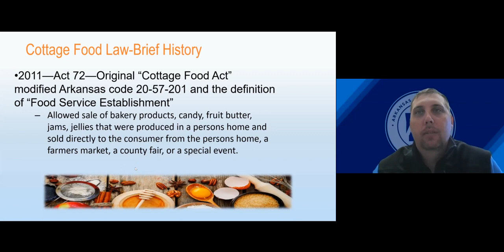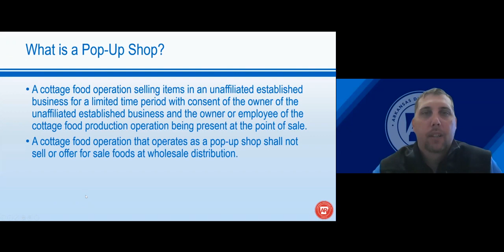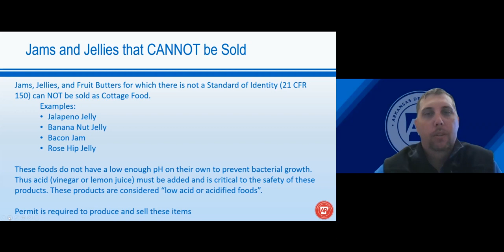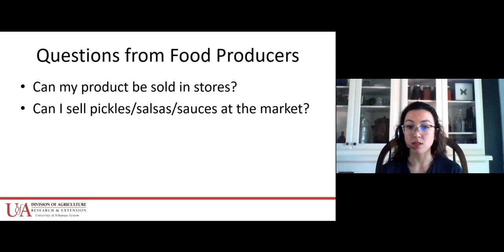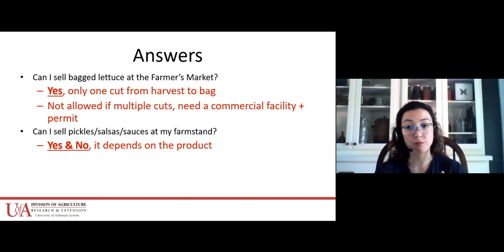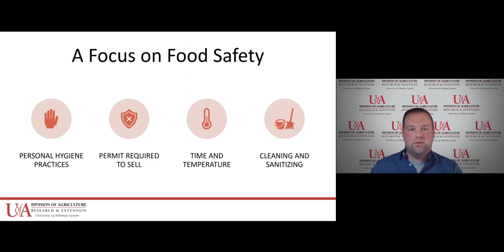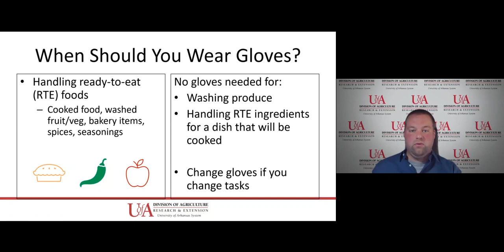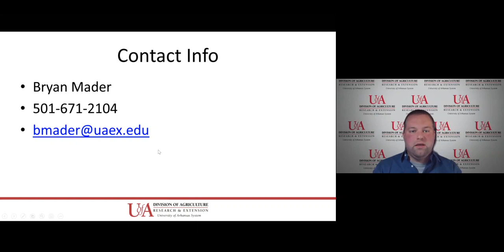Starting a Cottage Food Business in Arkansas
Cottage foods are specific types of food made in home kitchens, however, not all foods can be made at home and sold to the public. Food entrepreneurs and home-based food businesses can learn more about cottage foods in this webinar, co-hosted with UAEX Family & Consumer Sciences, the Arkansas Department of Health and three cottage food business owners.

Project made possible through a combination of funding support including:
USDA/AMS, Award Number 2018-AM180100XXXXG123
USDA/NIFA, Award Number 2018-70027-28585